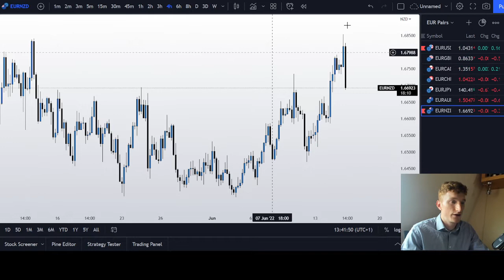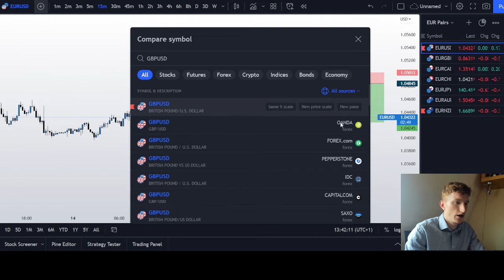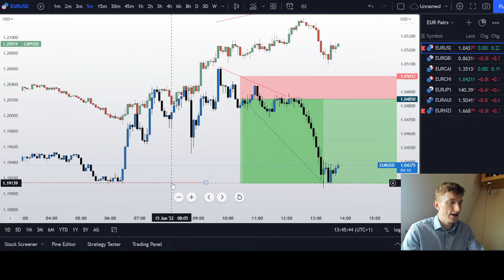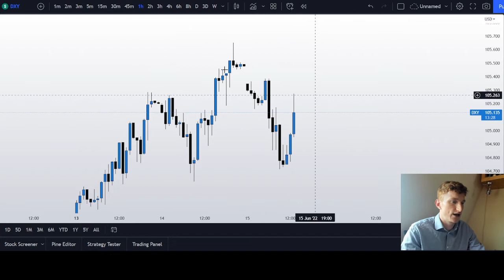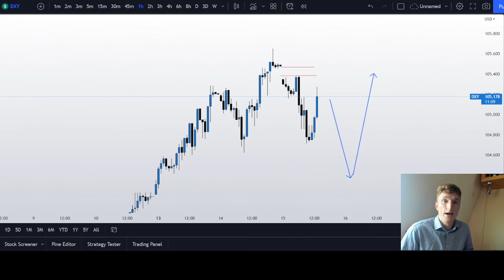FOREX: Wednesday 15 June 22' - London Session Analysis with Jorne